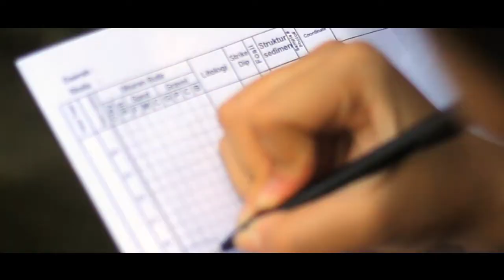International Geomapping Competition 2013 - Trailer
The video trailer of International Geomapping Competition 2013 was played on opening ceremony of International Geomapping Competition 2013 was held on December 3rd at University Club, Universitas Gadjah Mada.